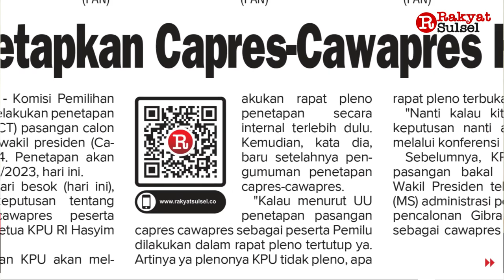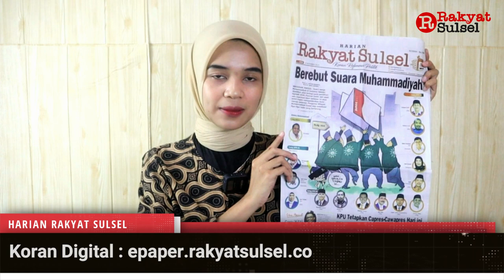Pemilu 2024: Berebut Suara Muhammadiyah | Headline News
1. Berebut Suara Muhammadiyah
2. KPU Tetapkan Capres-Cawapres Hari ini
3. Jamin Tak Ada DPT 'Siluman', Distribusi Logistik Diawasi